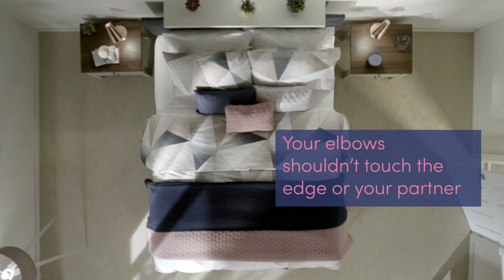How to choose the right size bed for your bedroom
Check out our simple guide to choosing the right size bed for your room and how to lay out furniture. Be sure to make the most of your space, relax, and sleep well.